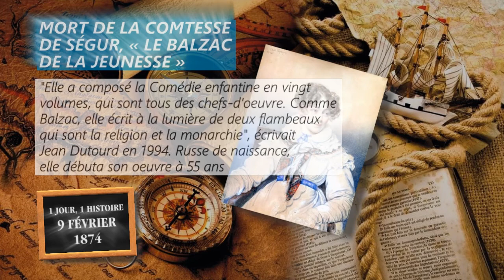9 février 1874 : mort de la comtesse de Ségur, née Sophie Rostopchine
« La comtesse de Ségur est le Balzac de la jeunesse. Elle a composé la Comédie enfantine en vingt volumes, qui sont tous des chefs-d’œuvre. Comme Balzac, elle écrit à la lumière de deux flambeaux qui sont la religion et la monarchie », écrivait l’académicien Jean Dutourd en 1994 dans "Domaine public". Russe de naissance et Française par son mariage, celle qui devint une figure littéraire de notre pays débuta son oeuvre à 55 ans

comtesse de Ségur, Sophie Rostopchine, Comédie enfantine, russe, figure, littéraire, volumes, Bibliothèque Rose, Biographie, Événement, Jour, 9Février, Éphéméride